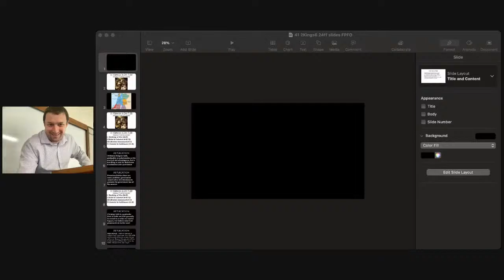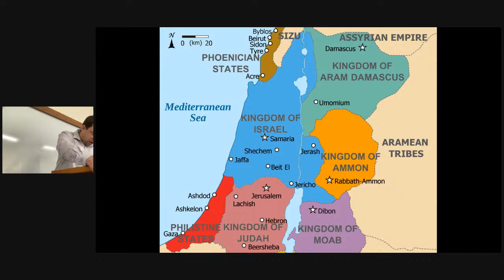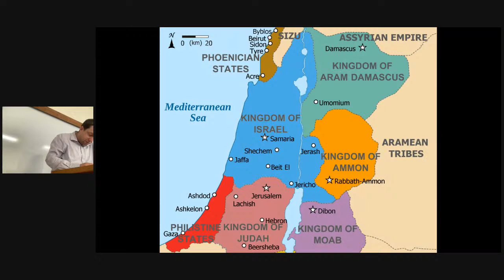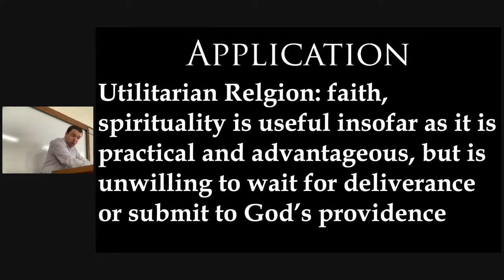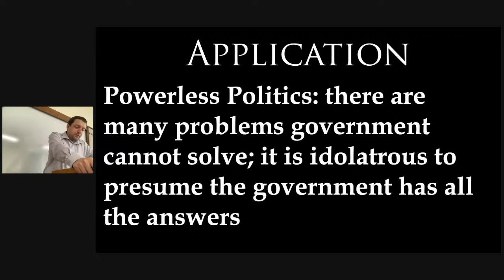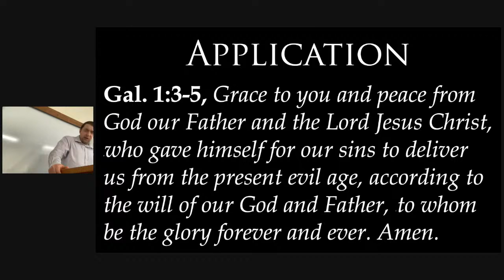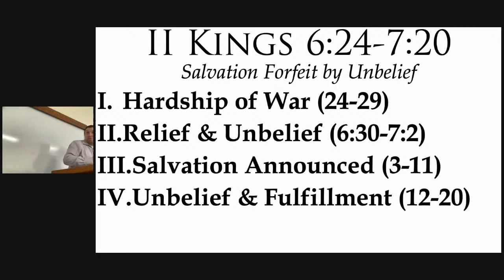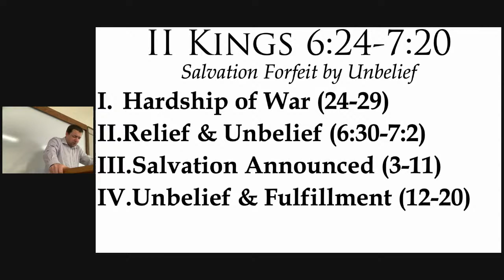The Kings of Israel, "Salvation Forfeit"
2 Kings 6:24-7:20